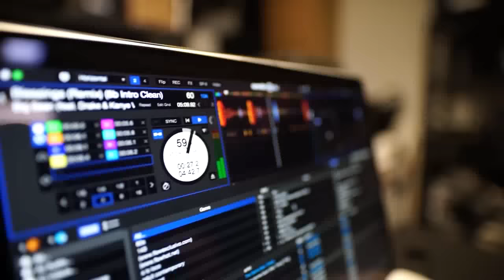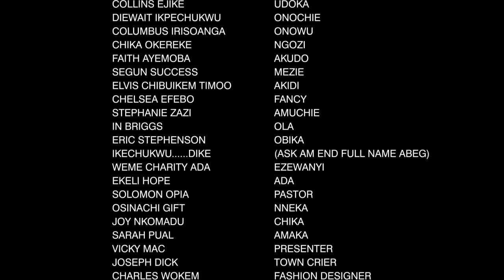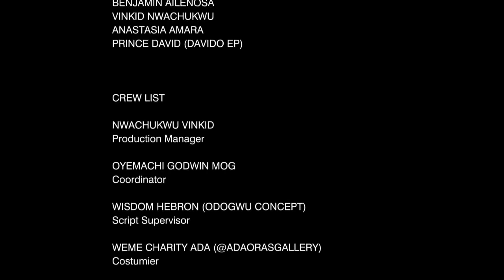COMMENT LE PRINCE ROYAL EST TOMBE AMOUREUX DE LA PAUVRE JEUNE FILLE IL A APPORTÉ DU VILLAGE - FILM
Le roi est confronté à un dilemme car sa lignée est sur le point d'être anéantie car il ne peut mettre personne enceinte. Quelle pourrait être la cause de sa situation difficile ? C'est un film nigérian en français | Film Nollywood en français | Film africain en français